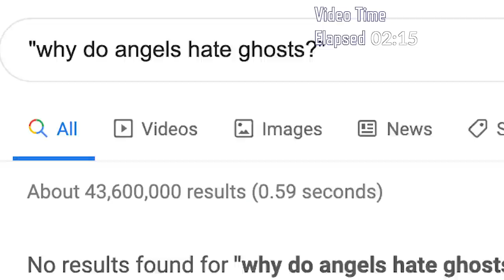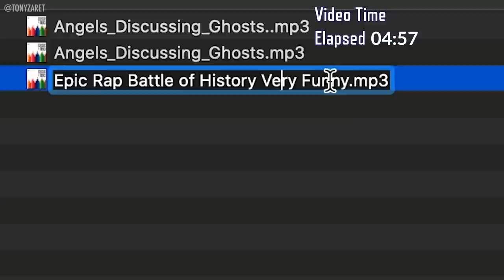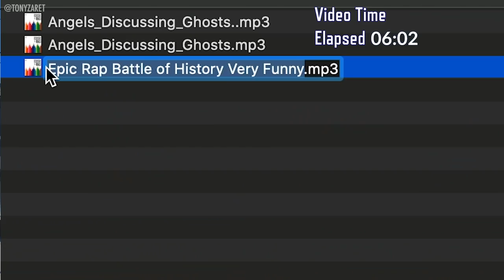REAL Amazeb*lls Science Episode 1: Why Angels Hate Ghosts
While the other videos on my channel have mostly featured offensive humor and relatable comedy, in this new video series I will actually educate my viewers about one of the popular subjects for 8-20 minute videos on the YouTube platform... Sciance!